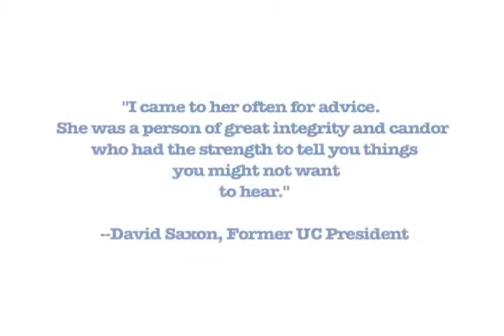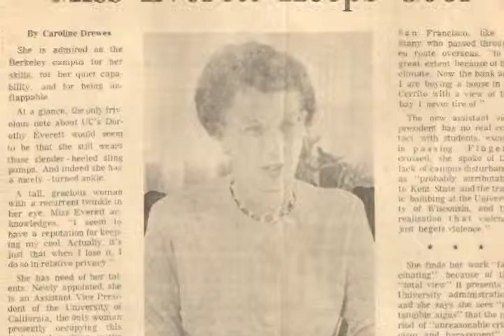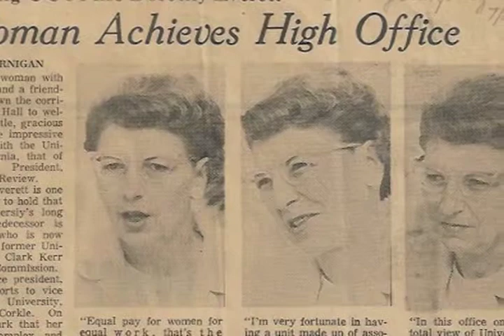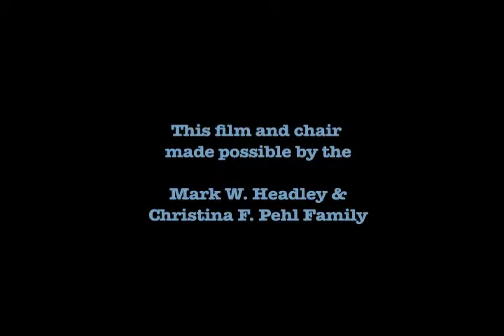Who Is Dorothy Everett?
The story of our namesake. A truly incredible woman who we are proud to honor.